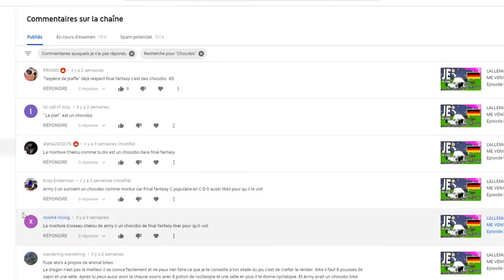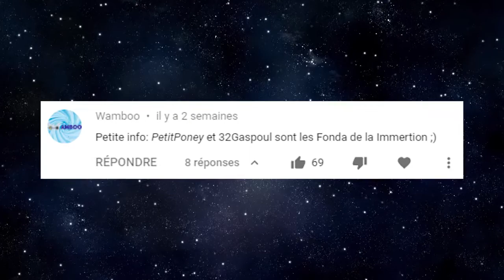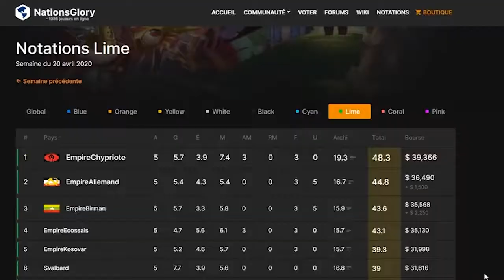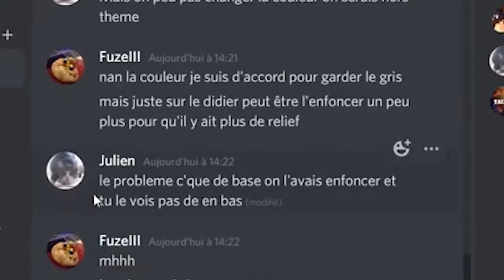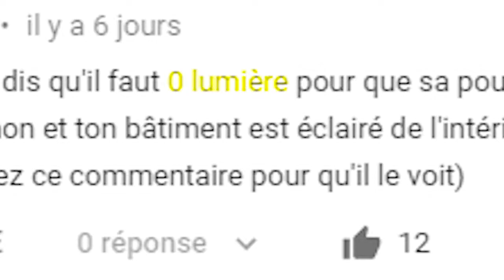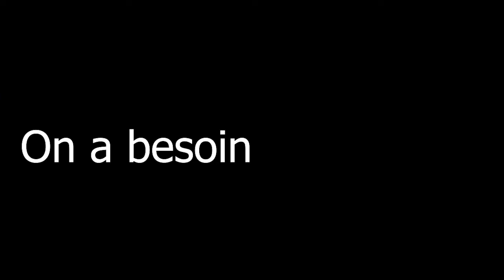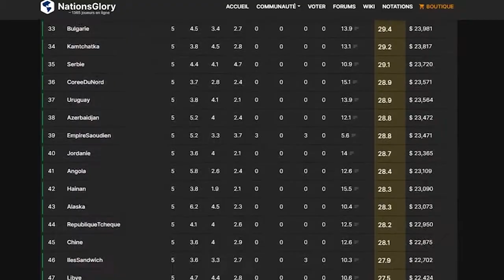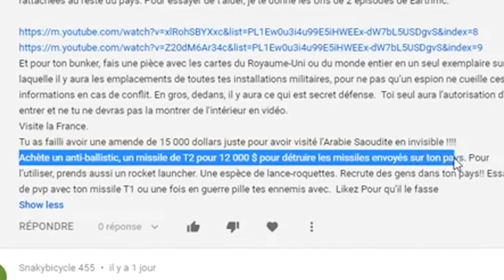CANDIDATURE DE MONTEUR FUZE III [Episode 6 - Earth NG saison 2]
Bonjour ,
Je suis Boris est je me présente pour la candidature (d'assistant) monteur pour FUZE III .
J'ai reproduis donc son exercice de montage avec son épisode sans montage.
Merci ,si vous le souhaitez de poster un commentaire sur ce que vous avez pensé du montage ,pour que j'ai toute les chances de mon côté d'être retenu .
Coupez